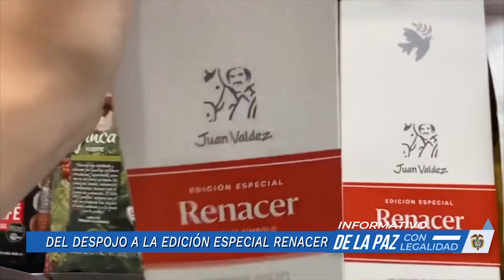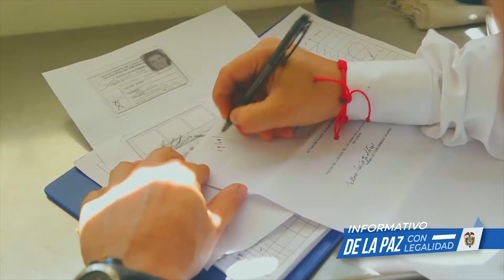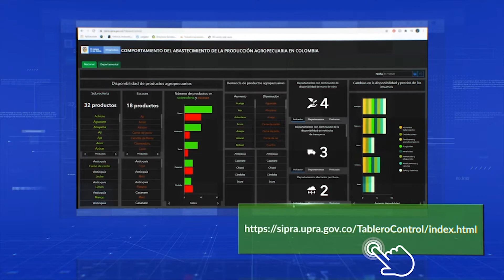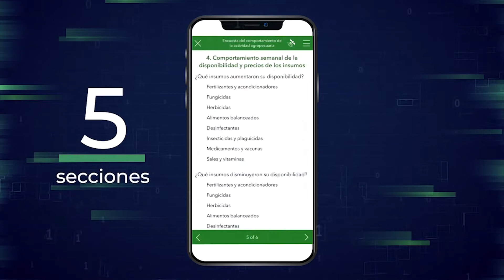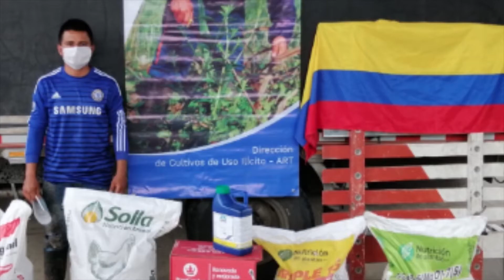La Salud también es Paz con Legalidad -Informativo de la Paz con Legalidad-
Hoy en el Informativo de la Paz con Legalidad

 destina US$4,6 millones para enfrentar Covid-19 en municipios PDET
Bebida calienteCafé de víctima de despojo hace parte de edición de

👩🏽‍🌾Subsidio para que campesinos transporten cosechas